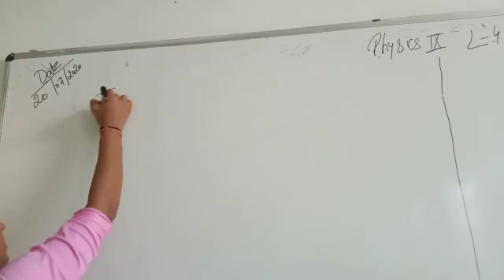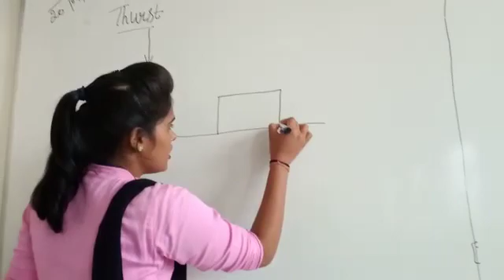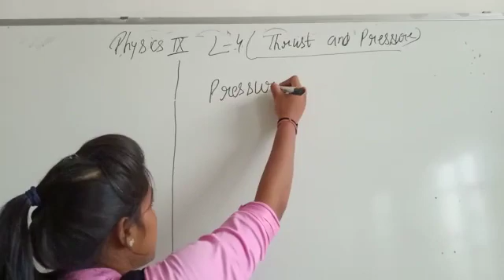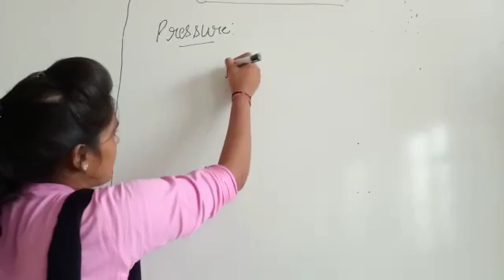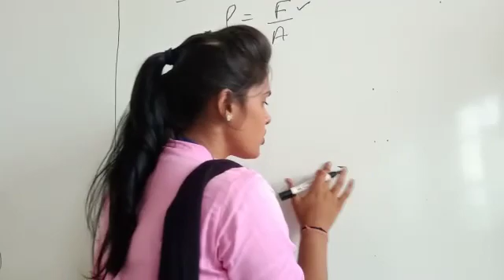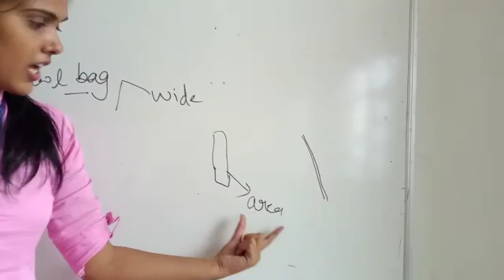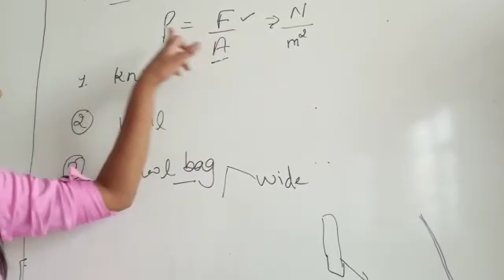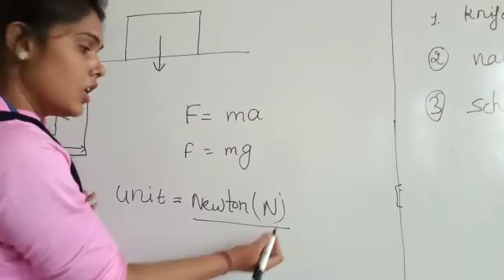JIET Convent School Class 9th Subject Physics Lesson 4 Topic Thrust and pressure